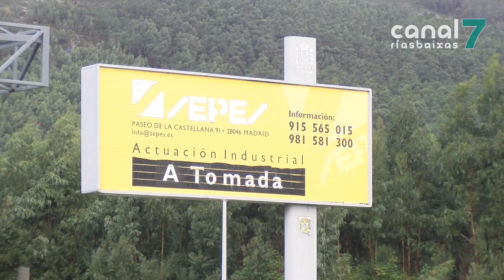SEA e concello da Pobra estudan varias alternativas para dotar de máis chan industrial ó municipio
O concello da Pobra e SEA exploran novas vías para a ampliación de chan industrial do municipio. A xerente da sociedade estatal mantivo esta mañá unha xuntanza coa xunta directiva da entidade de Conservación do Polígono para estudar as alternativas de terreos dispoñibles.